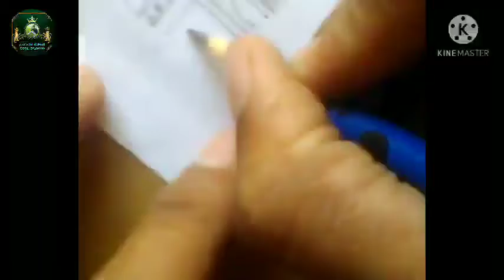Make a Muslimtemple in chand🌜. ya Allah apni rahmat Ka dariya hmesha sabpe rakhna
hello guys

Title. ..

me hu Aakash Kumar apka Dost aur host mane aaj Muslim tampale banane ki koshish ki he so gays agar apko video Pasand aye to video ko like comment share and subscribe jrur kijiye and don't forget to press the bell icon for more updates

Aakash Kumar cool drawing